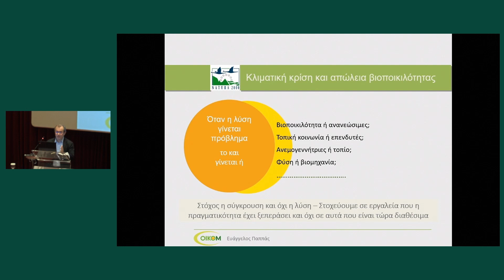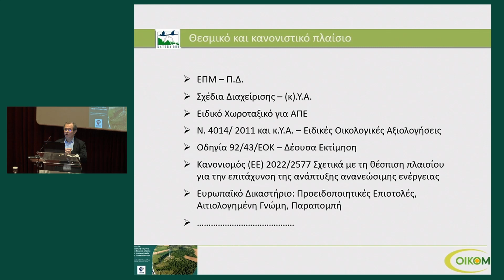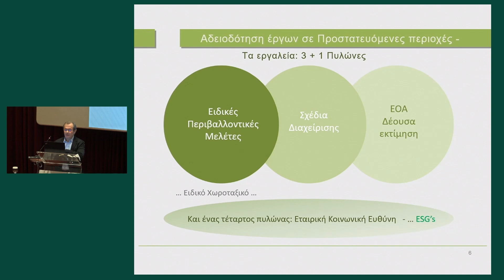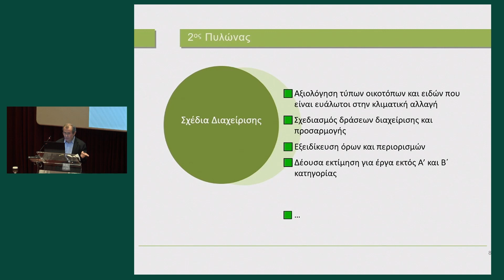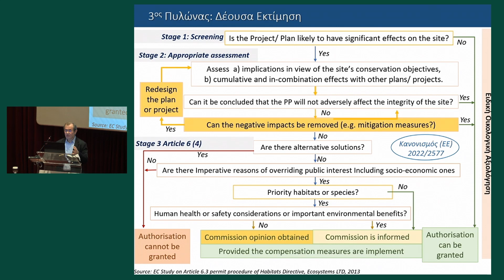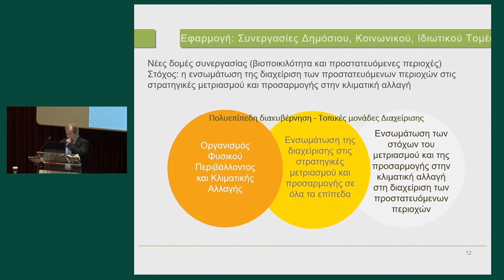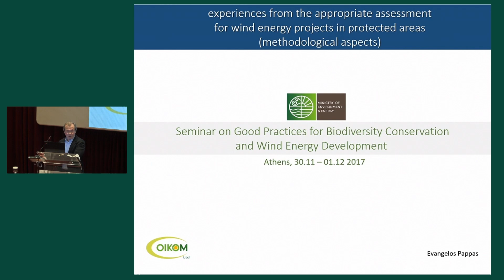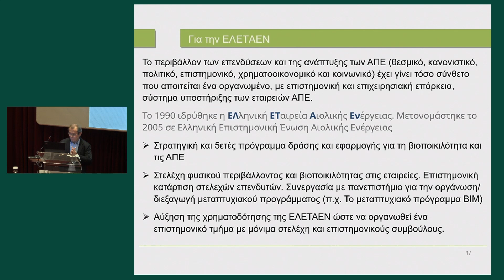Β. Παππάς – "Η αιολική ενέργεια στο θεσμικό πλαίσιο για την προστασία της βιοποικιλότητας"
Βαγγέλης Παππάς - Βιολόγος, M.Sc. Διαχείρισης Περιβάλλοντος, ΟΙΚΟΜ ΕΠΕ - Ημερίδα Η αιολική ενέργεια στο θεσμικό πλαίσιο για την προστασία της βιοποικιλότητας